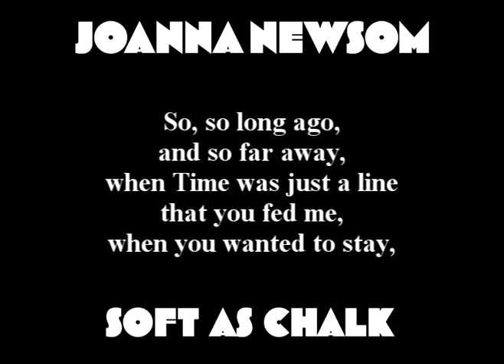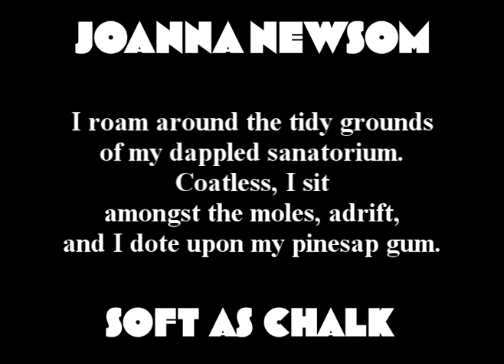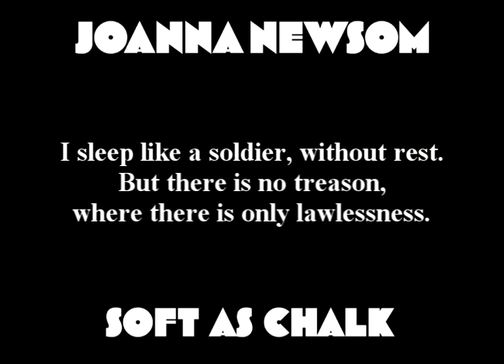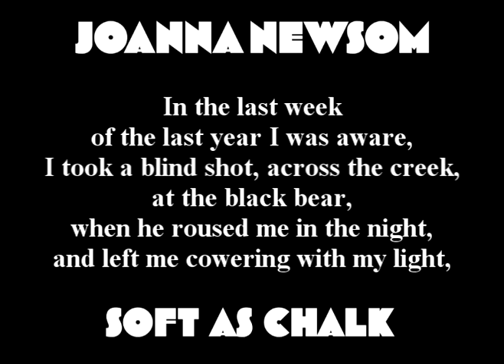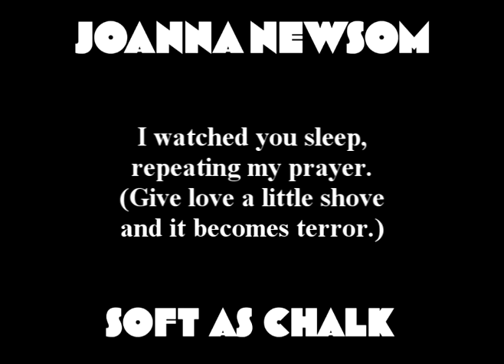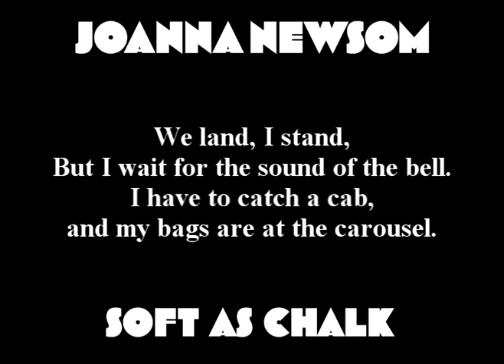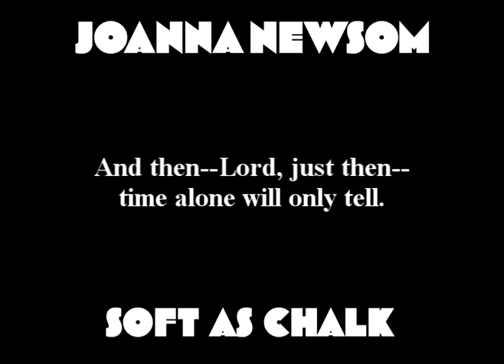Joanna Newsom - Soft as Chalk (with lyrics)